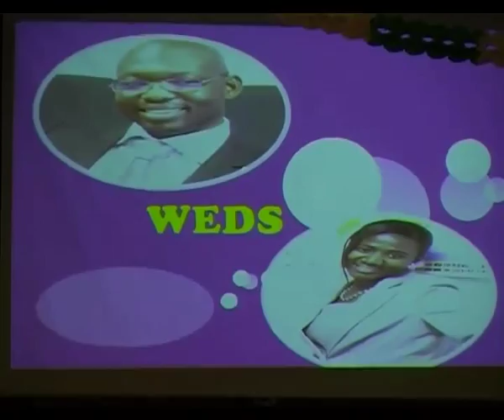GQMOVIES - Dickson weds Beatrice - The songs Hamburg 2011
Last Minute - Low fares flight with Hotels

- Best Wedding Videos at youtube